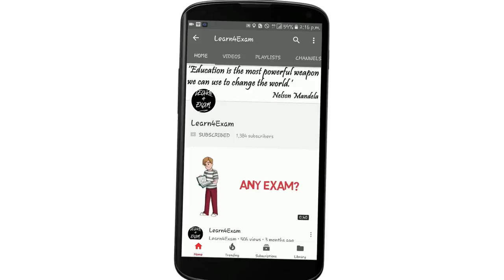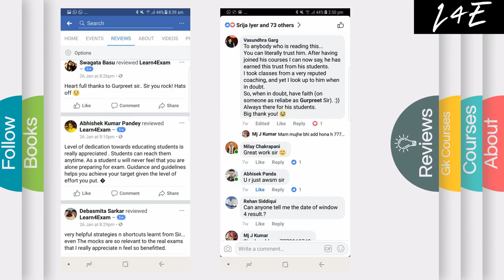HOW TO PREPARE FOR IIFT GK?